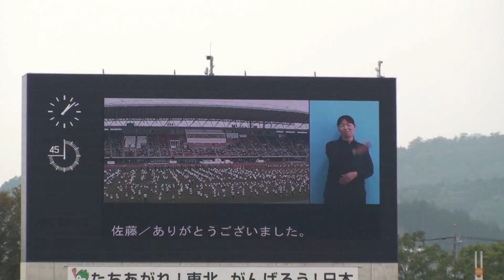ちょるるダンス（2000人超の山口県民）＠山口国体（閉会式）